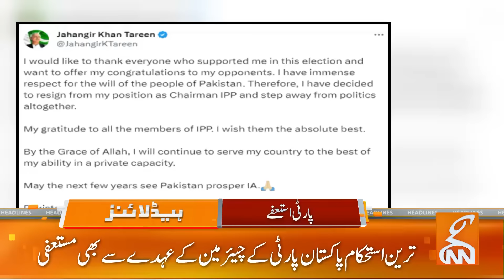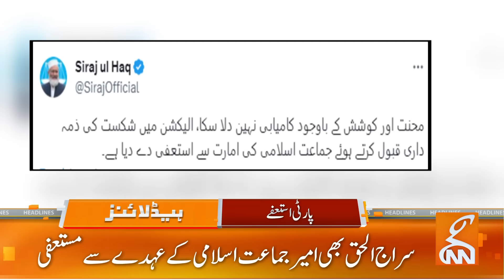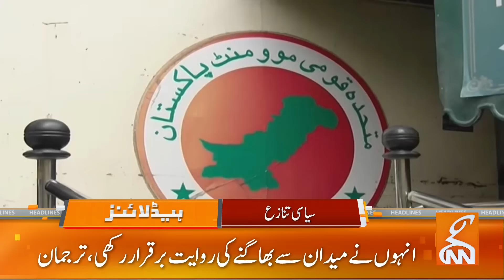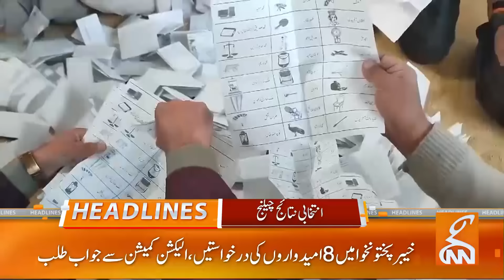PTI Big Victory? | President Arif Alvi In Action! | News Headlines | 09 PM | 12 February 2024 | GNN